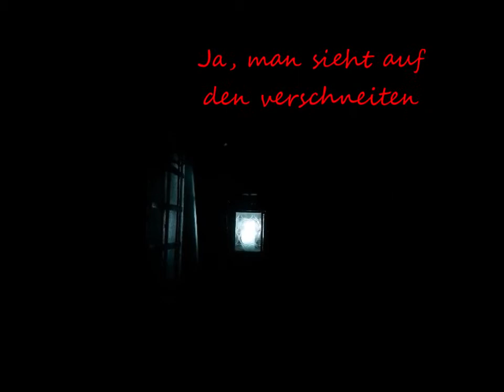Gloria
Weihnachten ist es geworden
Kalter Wind weht aus dem Norden
und hat Eis und Schnee gebracht

Doch am Weihnachtsbaum die Kerzen
die erwärmen unsere Herzen
und der Kinderherzen lacht

Ja, man sieht auf den verschneiten
Straßen weiße Engel schreiten
durch die stille, heilige Nacht

Dort in Israel vor langen Zeiten
ließ sich die Botschaft verbreiten
hat Gott in Jesus vollbracht